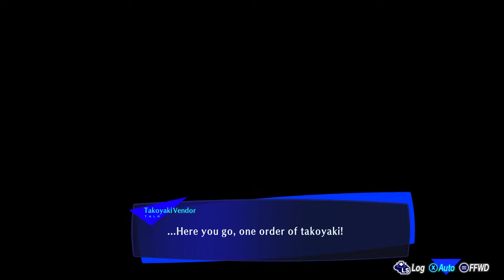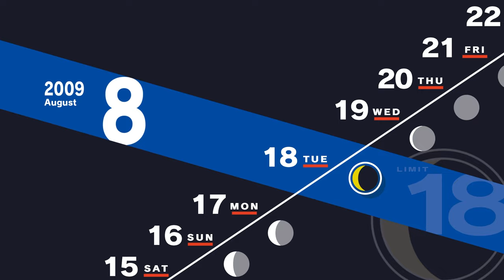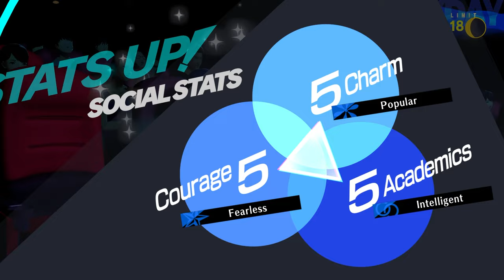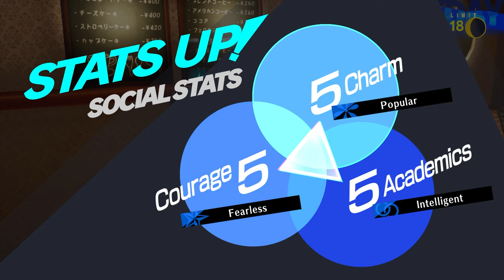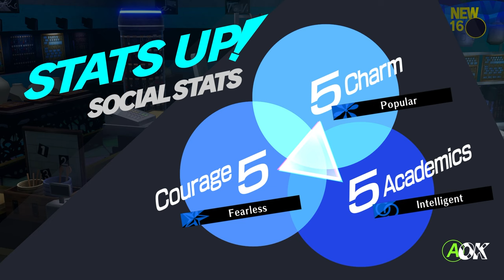The Summer Festival - Let's Play Persona 3: Reload - 54 [Merciless - PC]